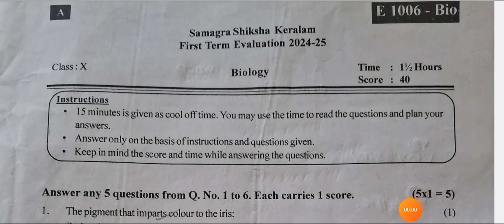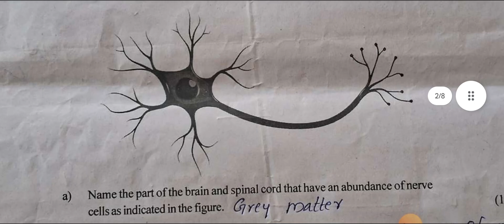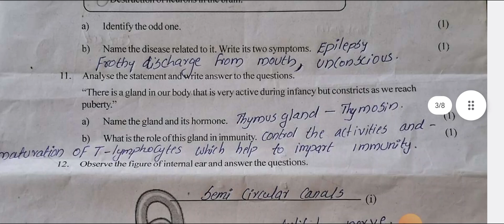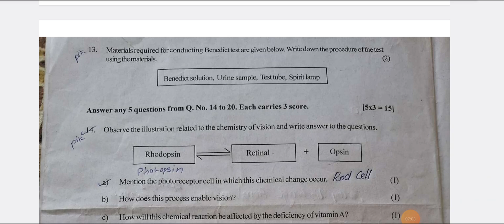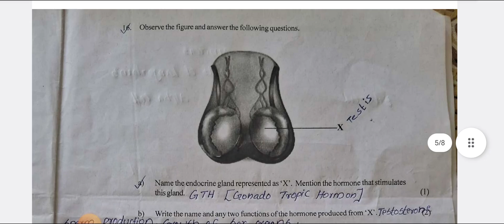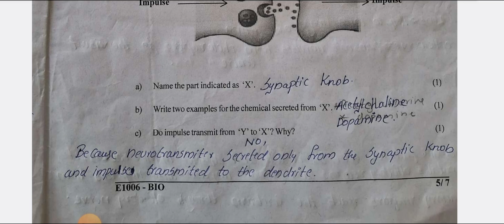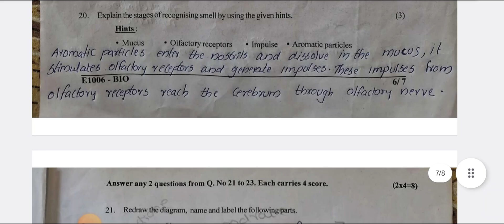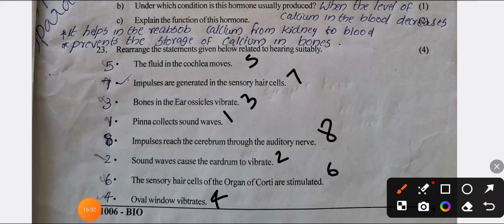CLASS 10 BIOLOGY Answer key Onam exam question andanswers 2024onapareeksha Tenth standard SSLC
CLASS 10 BIOLOGY Answer key Onam exam question and answers discussion 2024_2025SSLC onapareeksha Tenth standard discussion score full mark  Kerala syllabusഅടിസ്ഥാപാഠാവലി  ഓണപരീക്ഷ